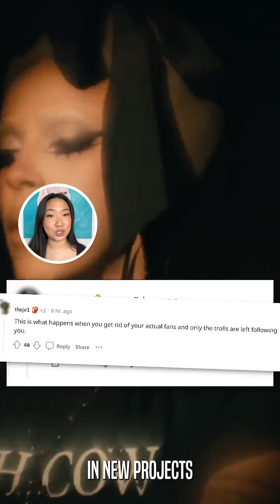A Story of Talent, Persistence, and Success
🌟 Dive into the captivating journey of Doja Cat, the multifaceted artist who has taken the music world by storm. From her humble beginnings on SoundCloud to topping global charts, Doja Cat's rise to fame is nothing short of extraordinary. 🎵 In this video, we explore the key milestones in Doja Cat's career, from her early viral hits like "Mooo!" to her chart-topping collaborations and solo projects. Discover how her unique blend of genres, infectious personality, and unwavering dedication propelled her to superstardom. 🔍 Join us as we unravel the story behind Doja Cat's success, delving into the challenges she faced, the risks she took, and the moments that defined her journey. From breakthrough singles to headline-grabbing performances, each step of her path is marked by talent, persistence, and ultimately, triumph. 🚀 Whether you're a die-hard fan or new to her music, this video offers an in-depth look at the evolution of Doja Cat, highlighting the passion and creativity that have made her a force to be reckoned with in the music industry. 🎤 Don't miss out on this inspiring tale of talent, persistence, and success. Join us as we celebrate the remarkable journey of Doja Cat and the impact she's made on music and culture worldwide.

More interesting videos featuring popular celebrities on All Time Entertainment right here -

About All Time Entertainment -
Welcome to the All Time Entertainment Universe – your ultimate destination for all things entertainment and fashion! 🎬👗🌟

Explore the latest Hollywood gossip, trends, and news with our daily and weekly updates. From celebrity style reviews to insider info, we've got it all covered. Stay ahead in the Hollywood game with our comprehensive and stylish content.